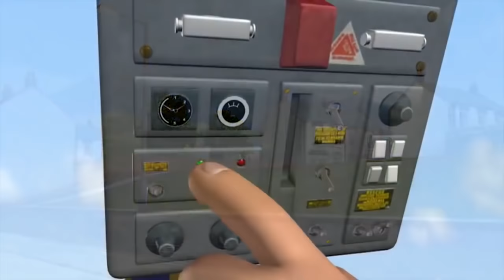Feuerwehrmann Sam Deutsch Neue Folgen | Norman fährt Jupiter 🚒 Rettet Marathon | Cartoons fur Kinder